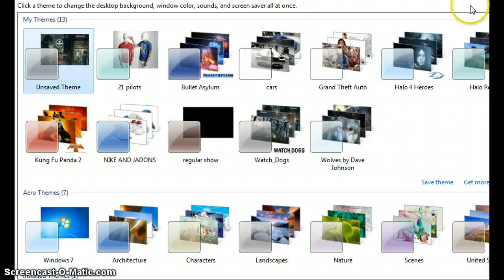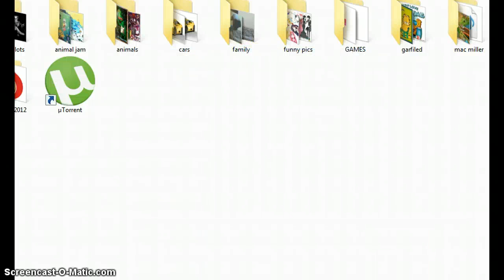Animal jam: am so a shamed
like wut was i thinking the computer made me song  bad